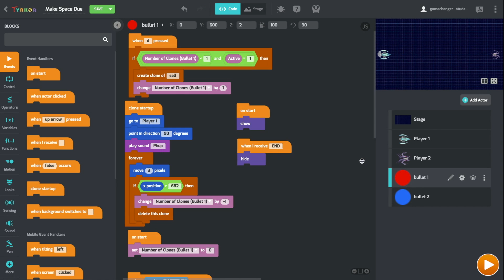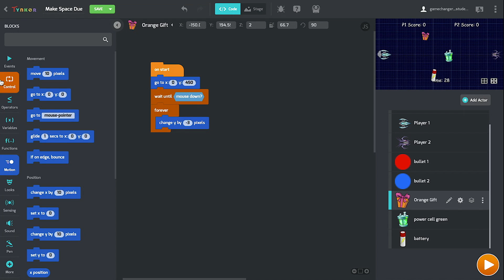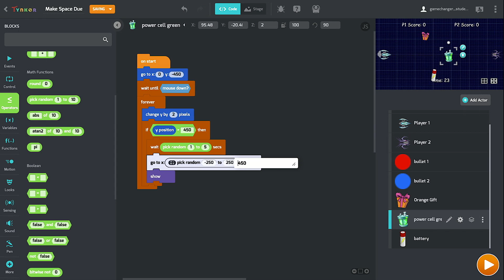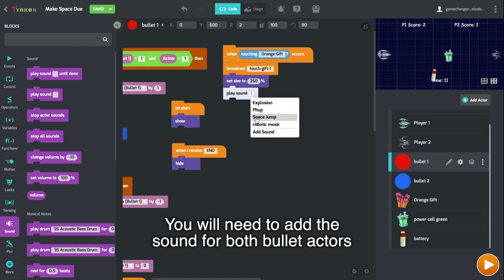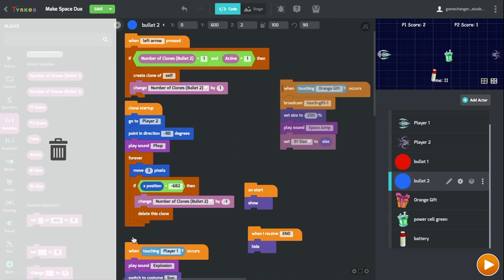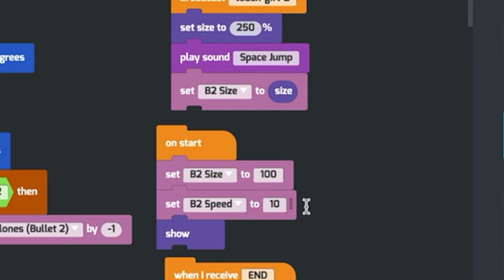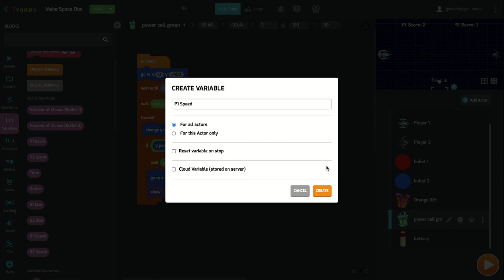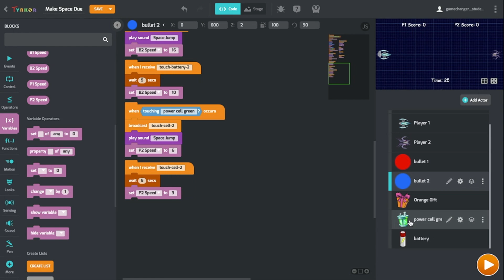Make a Space Duel Game with Tynker (Part 3)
This is the 3rd of 3 videos that will teach one how to create a 2 player duel game using Tynker. In this video, we use concepts learned in parts 1 and 2 to add some cool power ups into the game we created!

Timestamps:
00:00 Intro
00:11 Adding the Actors
01:05 Making the Power ups Move
06:16 Coding the Orange Gift
11:43 Coding the Battery
15:01 Coding the Power Cell
18:34 Conclusion